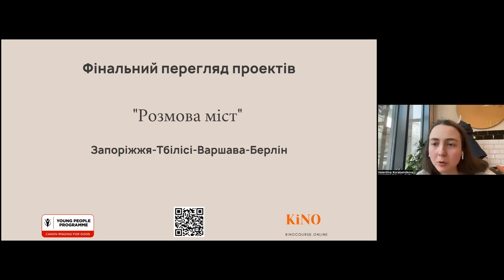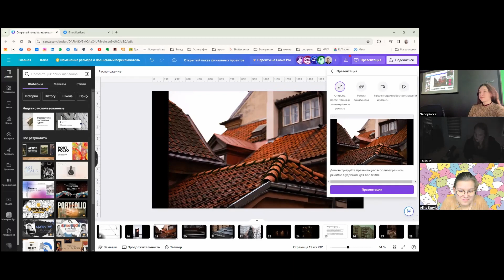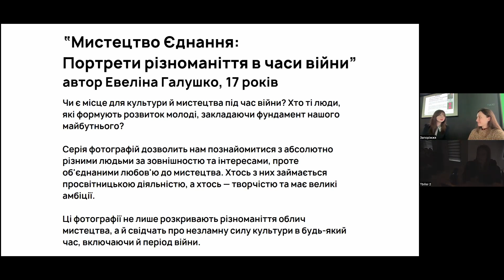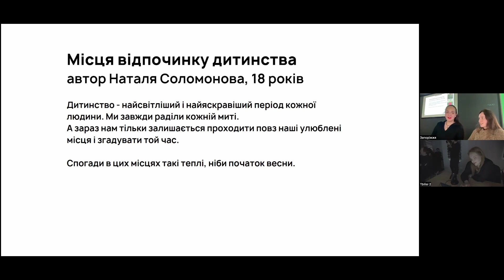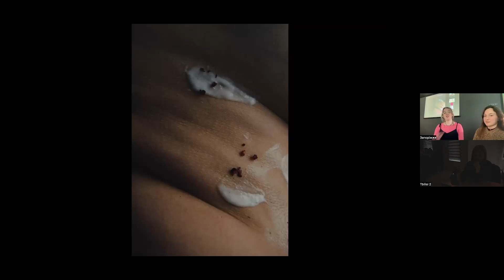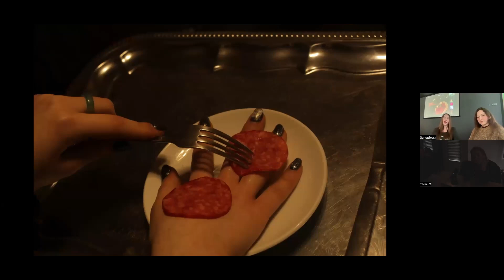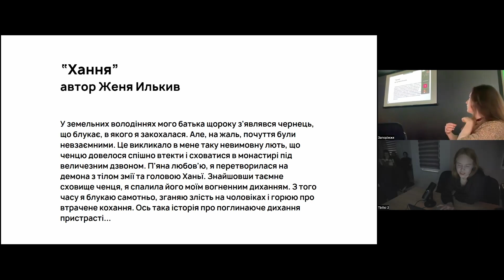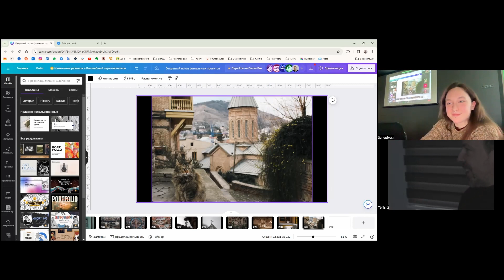Photocourse Tbilisi-Zaporizhzhia Final Screening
Through the Lens: Teen Perspectives from Tbilisi to Zaporizhzhia
17.02.24